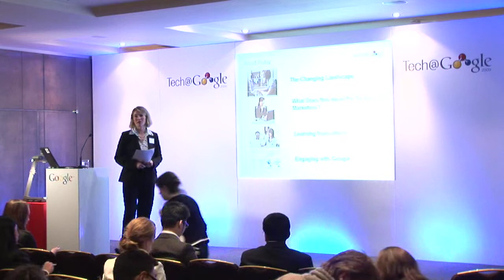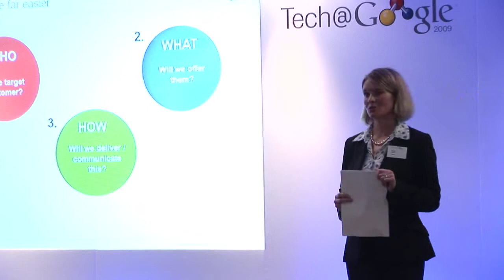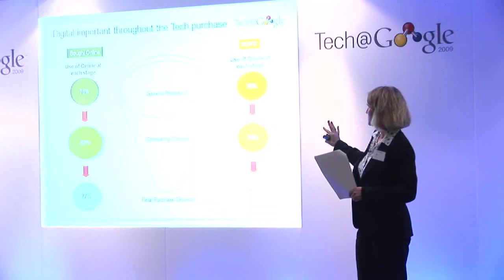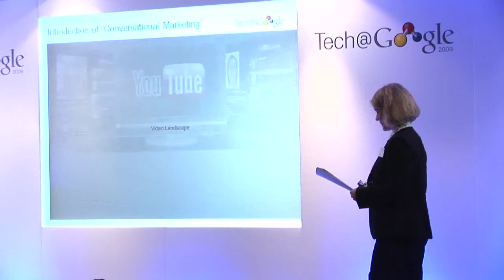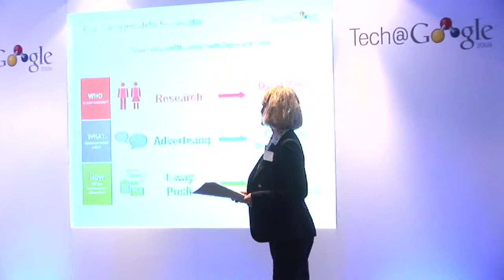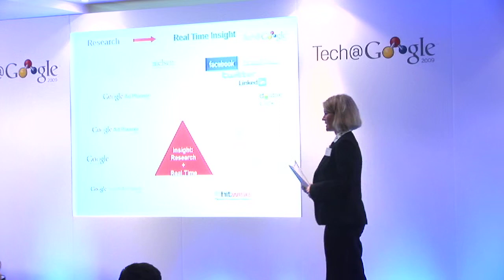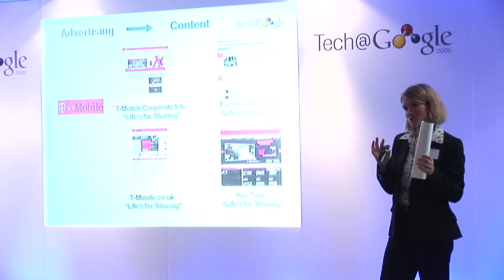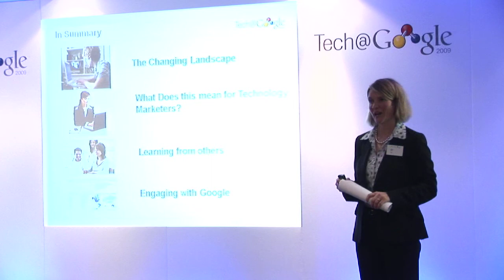Digital Branding in a Technological World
Breakout Session at tech@Google '09, Sarah Speake, Industry Director - Technology, Google UK